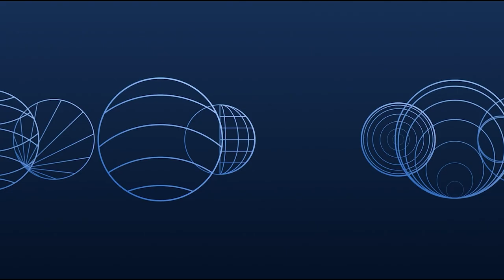O Ministro Flávio Dino conta sobre o papel do Ministério da Justiça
Flávio Dino, Ministro da Justiça, marcou presença em uma palestra da CEO Conference 2023 para debater sobre o papel do Ministério da Justiça no Brasil. A moderação da conversa foi feita por Nelson Jobim, sócio do BTG Pactual.